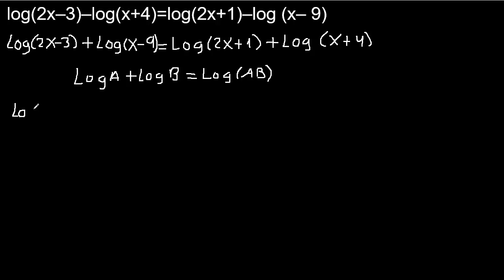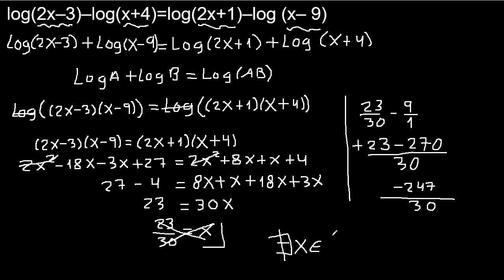log(2x-3)-log(x+4)=log(2x+1)-log(x-9) Ecuaciones con Logaritmos resolver la ecuación con logaritmo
Logaritmos
Ecuaciones con Logaritmos
Ecuacion con Logaritmo
calculo de logaritmos mate316
calculo de logaritmos
hallar el logaritmo con fracciones
como se halla un logaritmo
algebra mate316
logaritmo con raices
Logaritmos con decimales
hallar los logaritmos
hallar el Logaritmo
como calcular logaritmos
calcular el logaritmo
hallar el logaritmo
halla un logaritmo con radicales
como hallar el logaritmo
como calcular el logaritmo
como resolver una ecuacion con logaritmos
ejercicios de logaritmos
que es un logaritmo
propiedades de logaritmos
aplicacion de propiedades de logaritmo